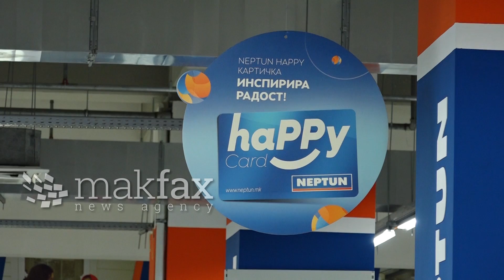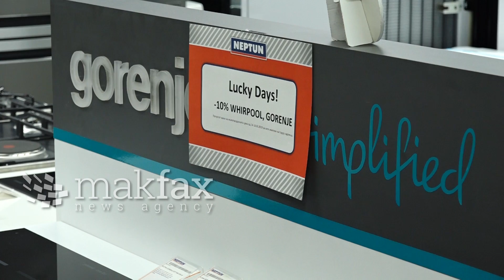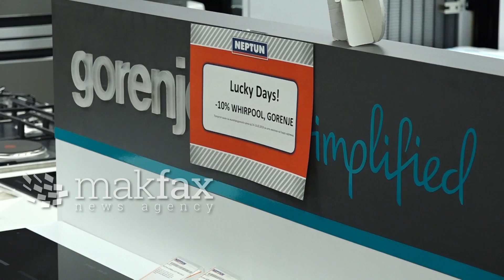Среќни денови за потрошувачите во „Нептун“